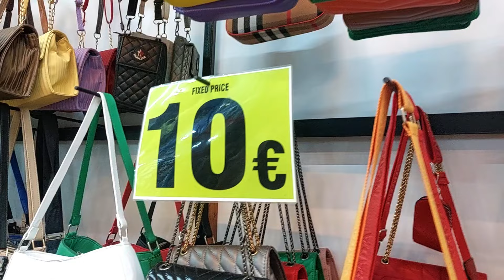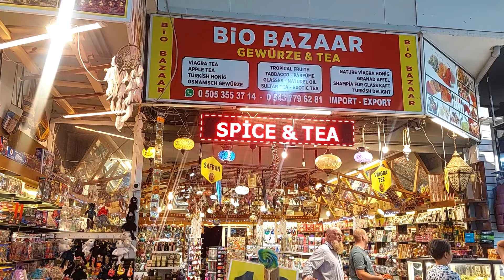🇹🇷 Antalya Side Turkey Shopping. EVRENSEKI Shopping / Replica in TÜRKIYE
EVRENSEKI Shopping. REPLICA Market ANTALYA TÜRKIYE

EVRENSEKI Şaşmaz BAZAAR
Turkish market in Side.